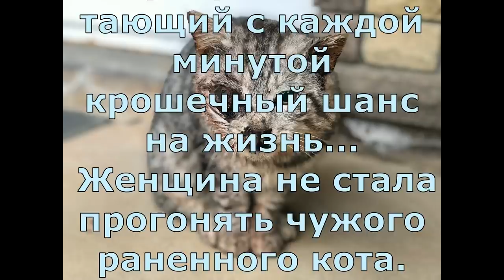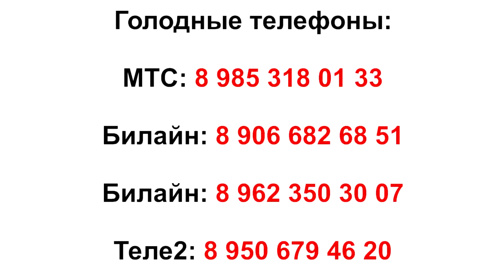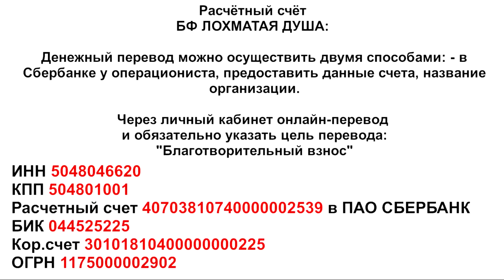Открыла дверь , а ТАМ...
A wounded, blind cat crawled to people for help.

ДАЛЬНЕЙШУЮ СУДЬБУ КОТИКОВ И ДРУГИХ ЖИВОТНЫХ ВЫ МОЖЕТЕ ОТСЛЕЖИВАТЬ НА НАШЕМ НОВОМ САЙТЕ
Благотворительный Фонд "Лохматая Душа":

  Shaggy Soul is No-kill animal shelter located in Russia, Moscow. This shelter is a non profit organization run solely by volunteers.We don't have government funding We are here to take in dogs and cats from service members who are not able to care for them anymore.We take care of our old dogs... our dear old men...Friends, come into the channel. Enter the site. Come to visit. Welcome.

International money transfer system: Moneygram; Golden Crown; Contact;

Голодные телефоны:
МТС: 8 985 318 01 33
Билайн: 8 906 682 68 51
Билайн: 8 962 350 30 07
Теле2: 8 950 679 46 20

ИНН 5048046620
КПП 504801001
Расчетный счет 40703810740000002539 в ПАО СБЕРБАНК
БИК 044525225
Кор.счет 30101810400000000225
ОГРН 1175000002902